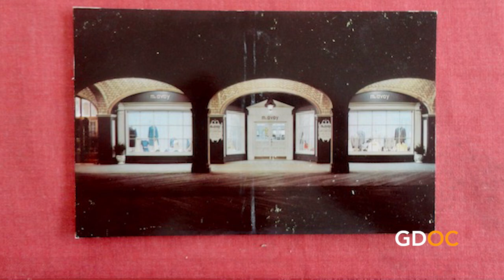Bettina Knits are available just in time for Valentines Day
Just in time for Valentine's Day, Bettina Rogers is in the GDOC studio to share beautiful, handmade, one-of-a-kind, luxurious knitted scarves, stoles, wraps, hats, and some of the softest, classiest handmade knit and embroidered gifts. This year, make Valentine's Day extra special for the one you love by sharing a homemade gift from the heart. For more information on Bettina's full line, please

For more information on local business, fashion, community events, recipes, entertainment, health and wellness, money management and all things Orange County, please visit gooddayorangecounty.com.